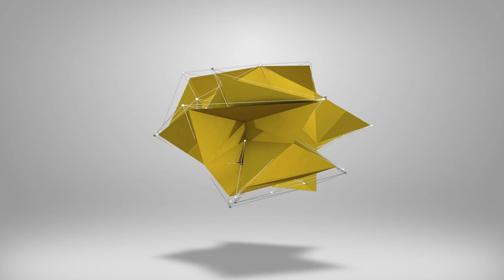eFootball 2023 | POTW REVIEW - 97 SALAH & 95 NEYMAR